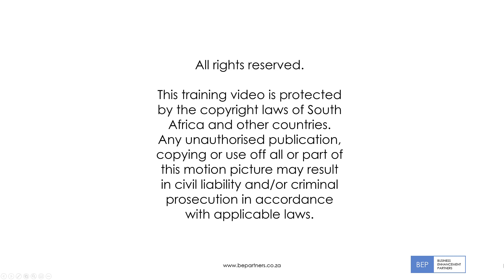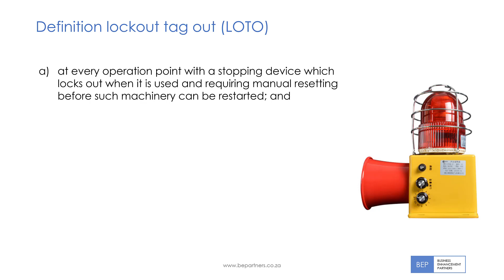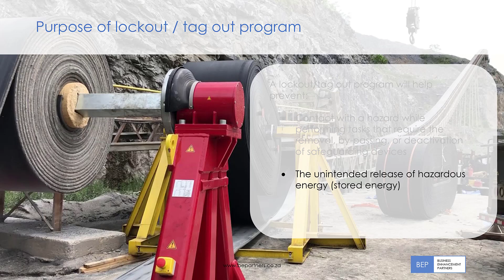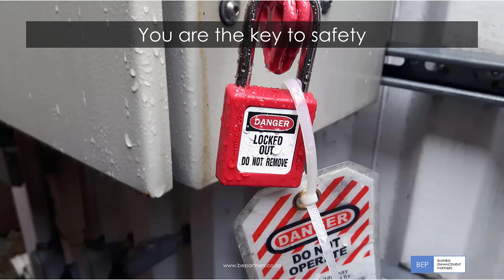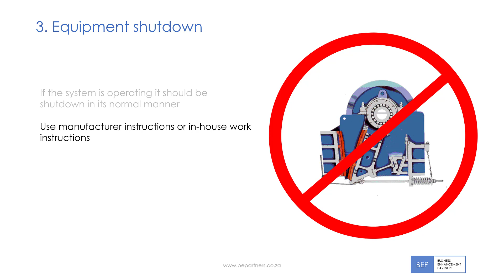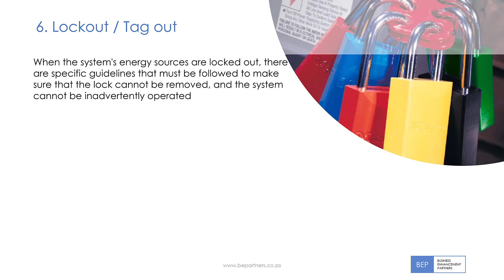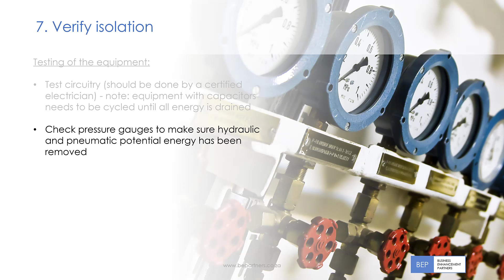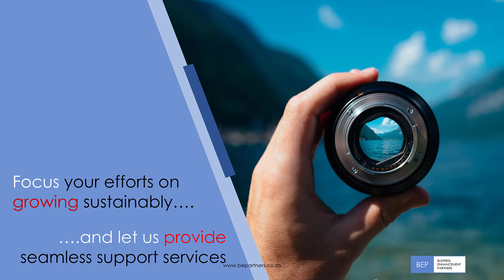Lockout tag out awareness training for South African industry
Non-routine activities allow bypassing of safety devices. Basic lockout and tag out practices are reviewed to increase employee awareness.

This video discusses the following 7 topics:

    What is lockout / tag out?
    Why is lockout / tag out important?
    What is the purpose of a lockout/tag out program?
    What does de-energization mean?
    What details should the lockout procedures and work instructions contain?
    What are the basic steps of locking and tagging out a system?
    Who is responsible for the lockout program?